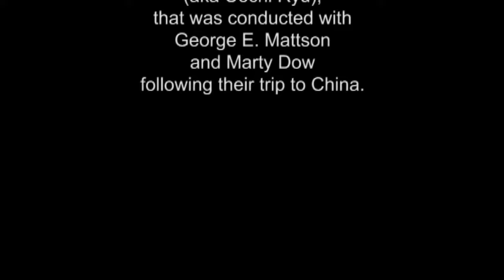George Mattson Interviews Ryuko Tomoyose - 1984 (Uechi-Ryu)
In 1984, the Uechi family visited the city of Fuzhou in the Fujian Province of China.

They were concluding a five year research study regarding Shushiwa and his link to Uechi Ryu.

The following is the complete interview with Ryuko Tomoyose, 10th dan Shohei Ryu (aka Uechi Ryu), that was conducted with George E. Mattson and Marty Dow following their trip to China.

Following from Wikipedia:
Ryuko Tomoyose originally taught George E. Mattson as a young American serviceman for several hours in the evening after his duties on the military base in Okinawa only training occasionally at the Uechi-Ryu Karate-Do headquarters by Kanei Uechi and his other Master students. He was promoted to 1st degree black belt before leaving Okinawa at the end of his service in the military. Ryuko Tomoyose had studied previously with the founders of the other two major Okinawan Karate styles before starting lessons with Kanei Uechi finally. A few months before becoming too ill, Kanbun Uechi returned to Okinawa and taught at his son's karate school in Nago, Okinawa, Japan. During that time, Ryuko Tomoyose studied with Kanbun Uechi and his students there. Ryuko Tomoyose therefore has the distinction of being one of the very few that was a student of all three founders of all three of the major styles of Okinawan Karate, Kanbun Uechi, Chojun Miyagi, and Chosin Chibana.

George E. Mattson returned to Okinawa many times and arranged to travel with his students to Okinawa often. Through his continued travel to Okinawa and the seminars sponsored for Okinawan masters to travel to the USA George E. Mattson has been studying under the majority of Uechi-Ryu Karate-Do masters of the 20th century. As a result, he has been among the first to be promoted to each degree of black belt up to his current rank of 10th degree black belt in Uechi-Ryu Karate-Do in the USA.